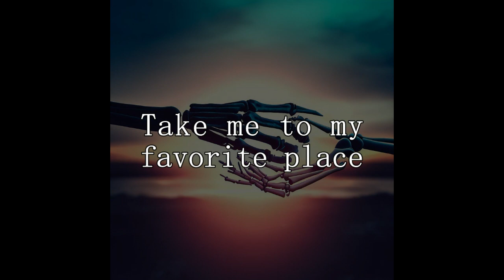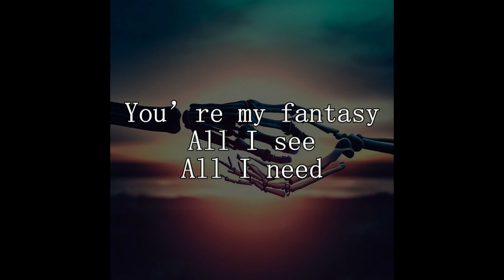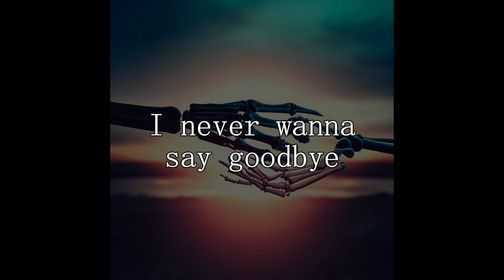Space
What's up guys! Another for Schweppssi's Summer Spit-Out! I hope you guys enjoy, and be sure to leave comments of what you thought! I love to hear what you guys think!

My music is safe to use for videos or streams! Just be sure to credit me!

Song: Space
Artist: Schweppssi
Date Of Release: 7/12/23

Lyrics

Give me time and space
Take me to my favorite place
I know time and distance
won't kill us

Listen to my words
Let them heal whatever hurts
Let the melody
sing you to sleep

And like a lullaby
I never wanna say goodbye
Maybe we can’t hold each other in the space

Cause no matter how far
And no matter how long
It takes to get to you
I'll be here waiting until
Our time comes true

and no matter how far
It takes to hold you
Our distance leaves

Don’t leave any space
Darling you’re my favorite place
won't kill us

You’re my fantasy
Hold me ‘til we fall asleep
I can actually sleep peacefully

Our distance leaves